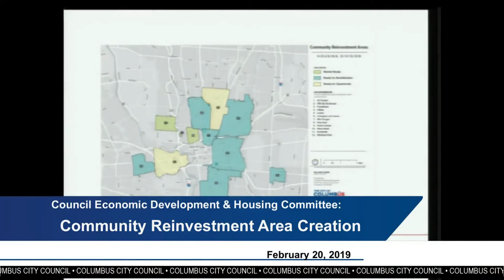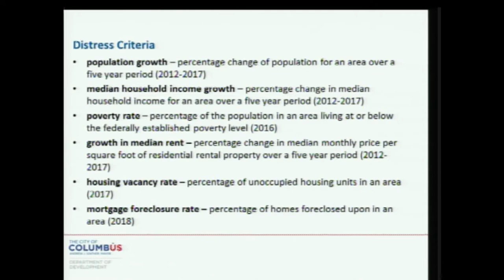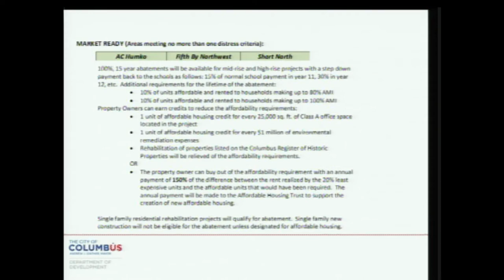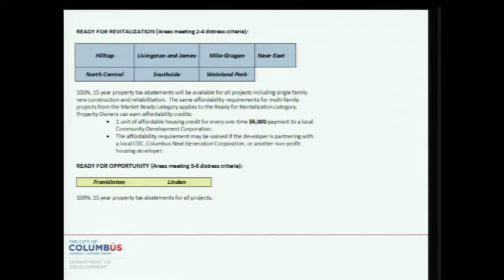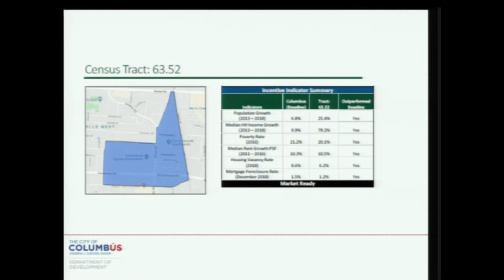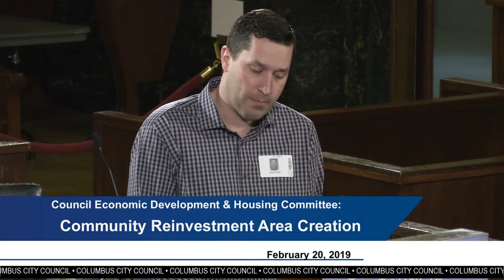Economic Development & Housing Committee: Community Reinvestment Area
Columbus City Council:  Economic Development & Housing Committee: Community Reinvestment Area